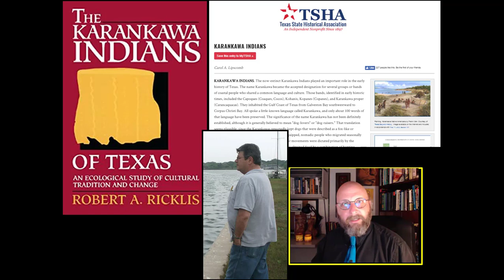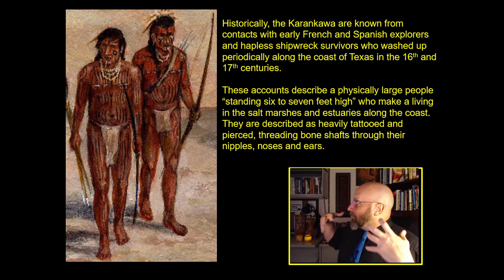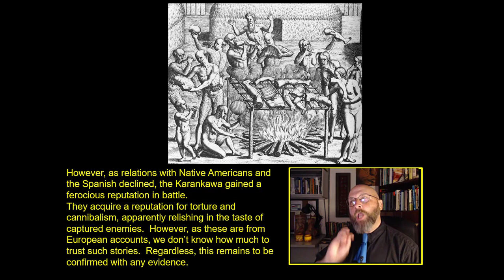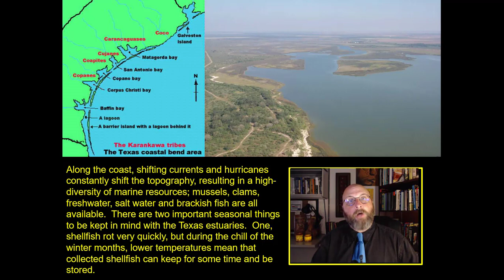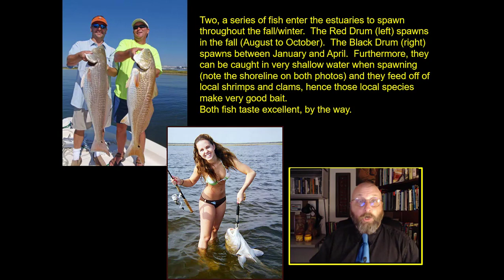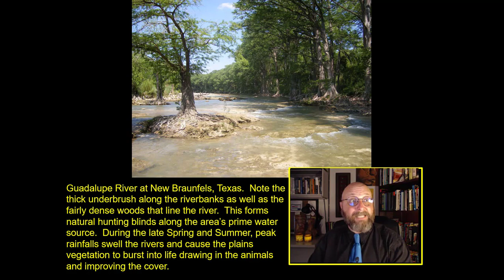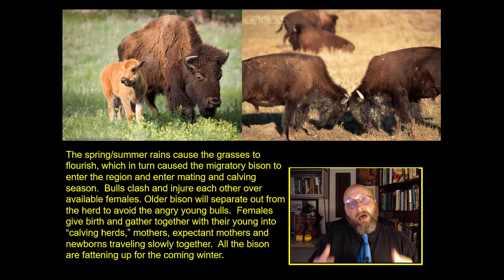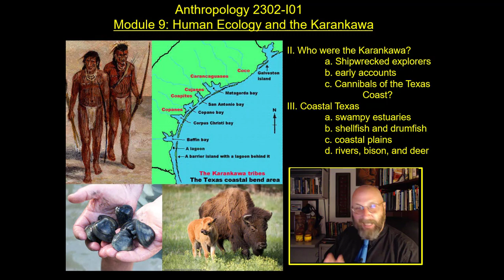Chapter 9-2 "Human Ecology and the Karankawa"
An open course on Archaeology, with a discussion of huntin', fishin', living along the Texas coast and, very possibly, eating the people you find there.

It is an exploration of archaeology and Cultural Ecology.